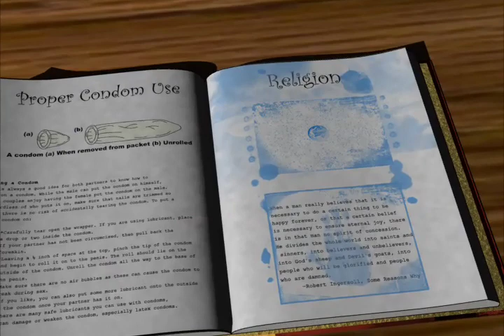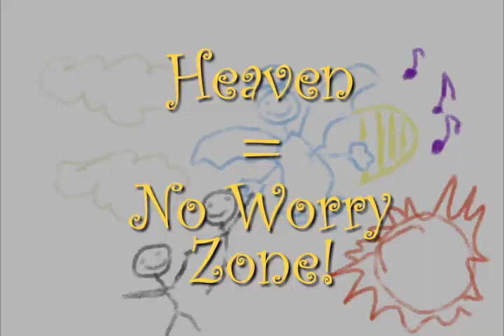Children's Guide to Growing Up: Religion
The kids learn about the fundamentals of organized religion.